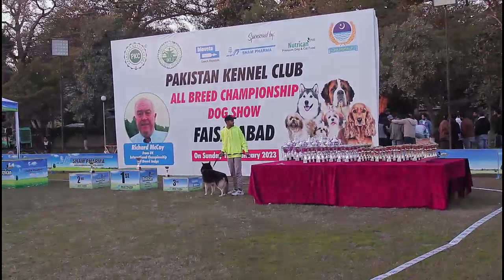Dog Show University of Agriculture Faisalabad 2023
in this video You will watch the Dog Show University of Agriculture Faisalabad 2023